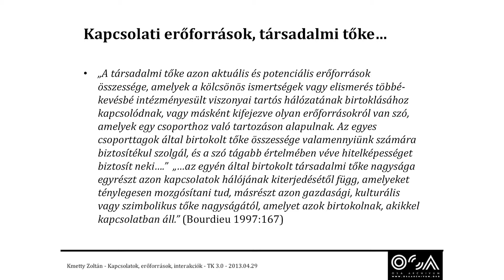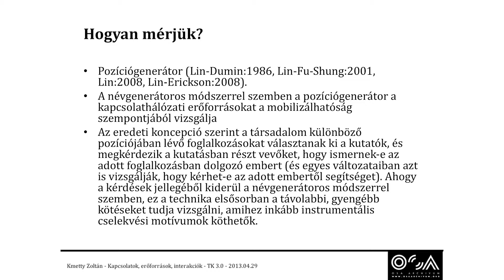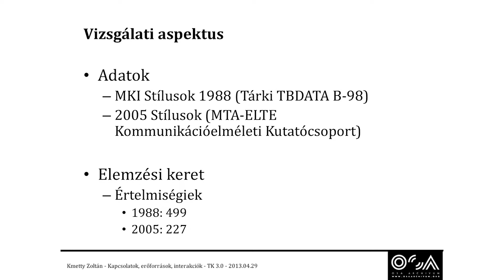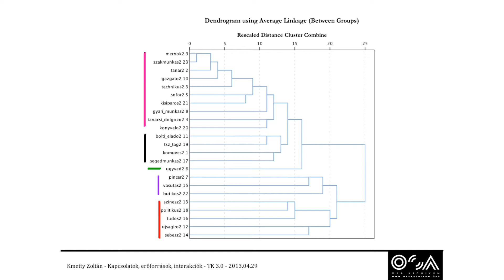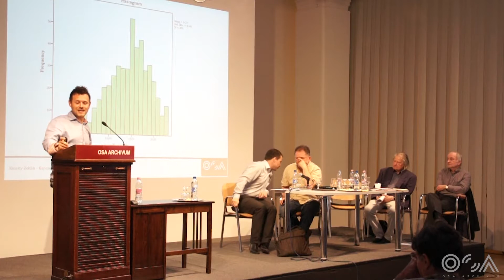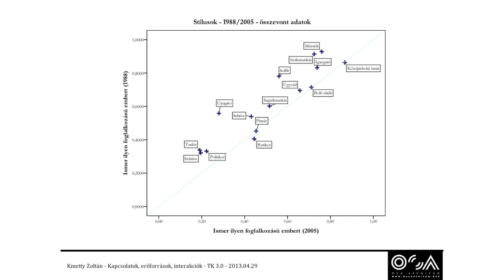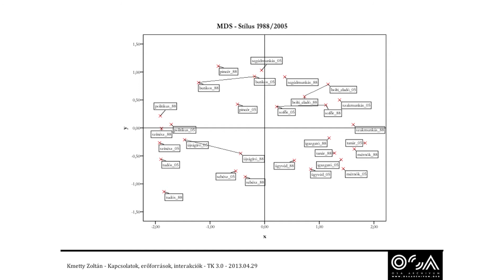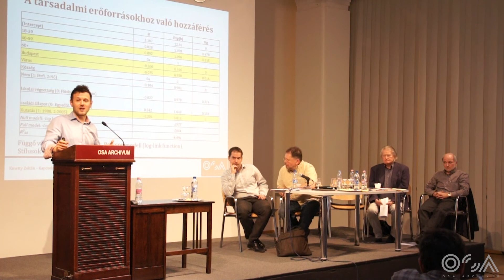Kmetty Zoltán: Kapcsolatok, erőforrások, interakciók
Előadás a „TK3.0” konferencián (2013. április 29.).

A valamikori Tömegkommunikációs Kutatóközpont (TK), későbbi nevén Magyar Közvéleménykutató Intézet (MKI) hányattatott sorsú kutatási dokumentációjának és adatainak megmentése és nyilvánosan kutathatóvá tétele alkalmából az OSA konferenciát rendezett, amelyen a szakma jeles képviselői értékelték e különleges intézményt és azt, hogy a rendszerváltás előtti kutatási adatok miként kapcsolhatók össze mai közgondolkodásunkkal.